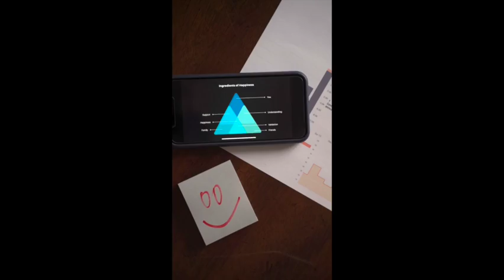EasilyLedBalloon - Mayday Decision - OFFICIAL VIDEO